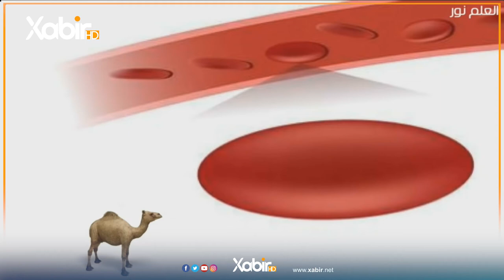بەرنامێ گولشەن | ماموستا مەلا رەمەزان گوللى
بەرنامێ: گولشەن
پێشکێشکرنا: ماموستا مەلا رەمەزان گوللى
ـــــ
هەمى ئەکوانتێن دەزگەهێ خابیر